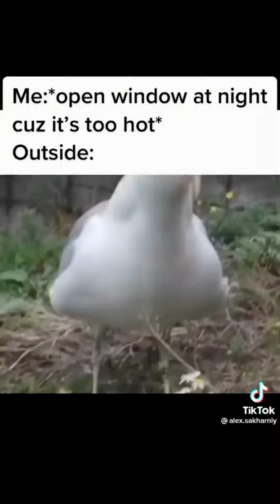random funny tiktok compilation